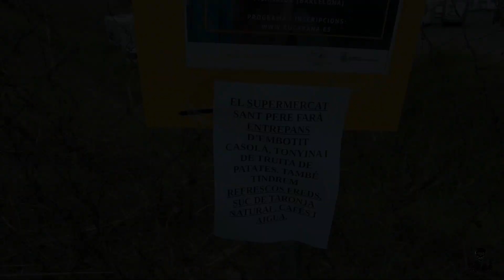Vlog109: VILAMAGORE MEDIEVAL 2023 EN AUTOCARAVANA 🚐🏴‍☠️ - 📍SANT PERE VILAMAJOR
🙋🏻‍♂️Hola Gente!
🙋🏻‍♂️Eeeh!

🤴👸¿Sabias qué… entre 1156 y 1157, más de cien personas de diferentes condiciones sociales, entre ellos, el Conde de Barcelona, Ramón Berenguer IV y su mujer la reina Peronella, pernoctaron en Vilamagore?

🏰 Se cuenta que en el Palacio Condal que había en esa época, nació Alfonso I, Rey de Aragón y estuvo bajo los cuidados de la vecina de pueblo llamada Loreto.

🗓️Cada año, en el primer fin de semana de noviembre, tenéis la oportunidad de transportaros al siglo XII.

📍Atracciones medievales, pasacalles musicales, teatros callejeros, bastantes paradas de artesanos y oficios, y más de 300 voluntarios, hacen posible este viaje en el tiempo en Sant Pere de Vilamajor.

🅿️Nosotris fuimos con la Gummivan 🚐🏴‍☠️ gracias a la Kedada organizada por nuestros amigos de Kucavana.

‼️Si quieres conocer más de este evento puedes visitar nuestro canal de Youtube, Instagram y TikTok‼️